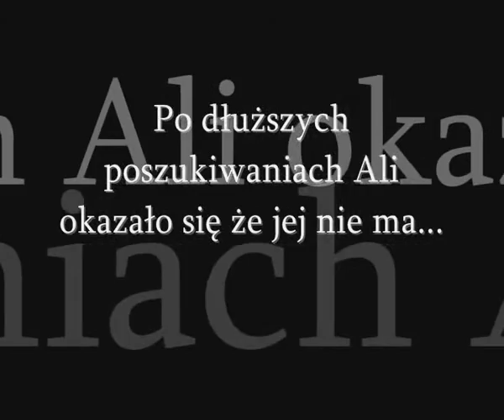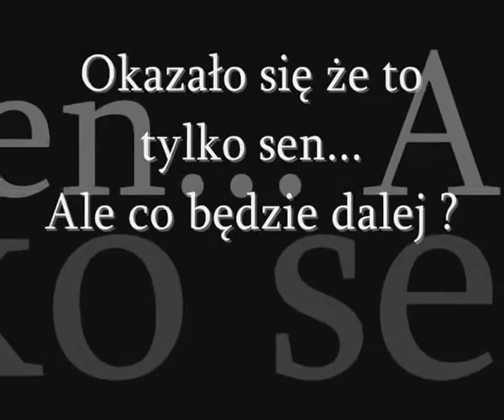Horror koni Schleich - Niebezpieczny wyjazd w teren